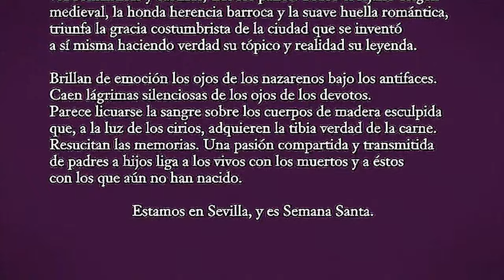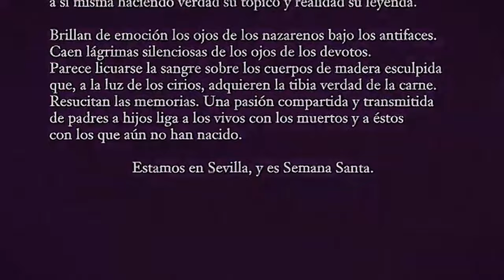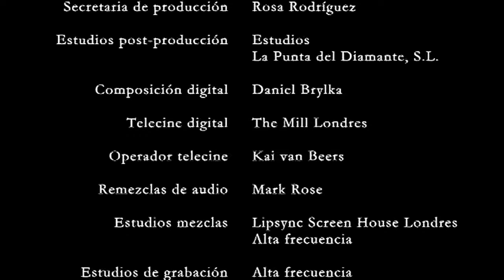SEMANA SANTA | Manuel Gutiérrez Aragón (4K)